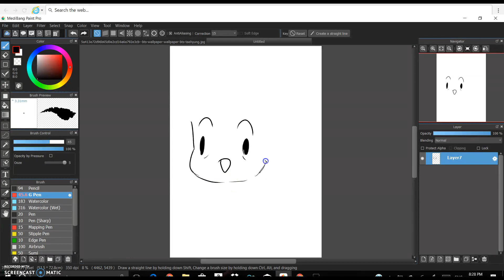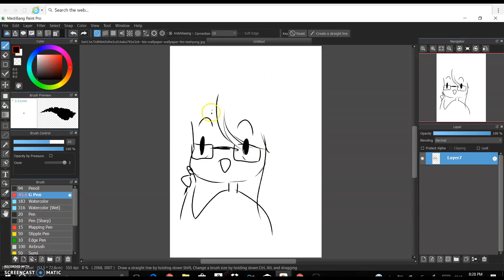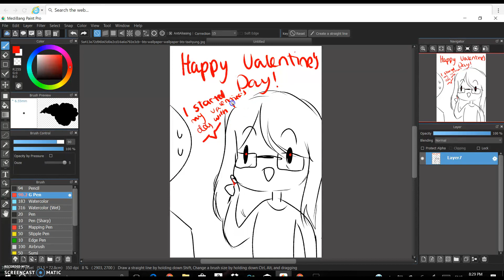Happy Valentine's day everybody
Real story actually my locker did that T^T